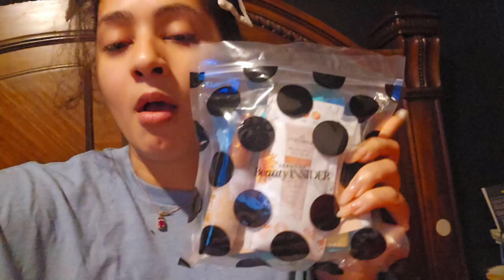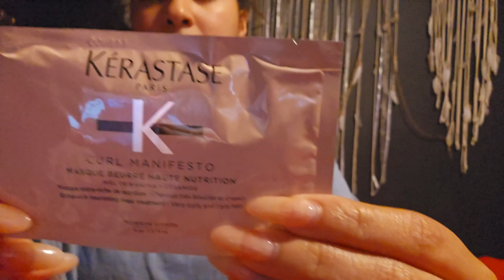Bootylicious: 3 Best Moves for Glutes at Gym & Home!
Hey booty builders! 🍑 Want to grow your glutes and rock that peachy posterior? Look no further! 🌟 In this exciting video, we're spilling the beans on the top 3 moves to target those glutes, both at the gym and within the cozy confines of your home! 💪🏋️‍♀️

Remember, folks, there's no need to make it competitive; it's all about finding what works best for YOU and YOUR goals! So, let's get those glutes firing, whether at the gym or within the comfort of our own homes! 🌈🍑